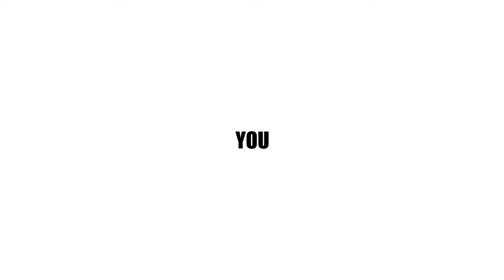GOLIATH TOYS EPIC TRAILER 2020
SHH Productions produced an epic trailer for toys company Goliath in the Netherlands. Based on customer's input we created a storyboard and took care of the design of this animation. A US based voice-over was hired for this production.